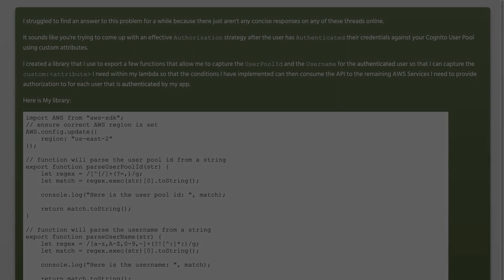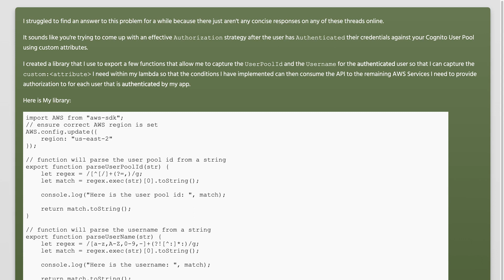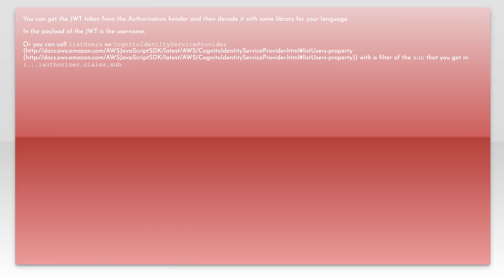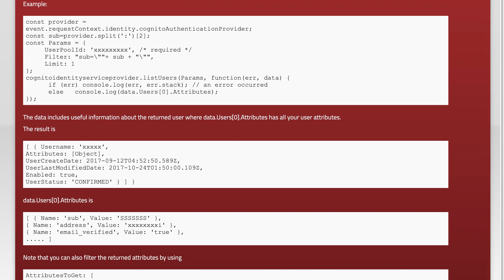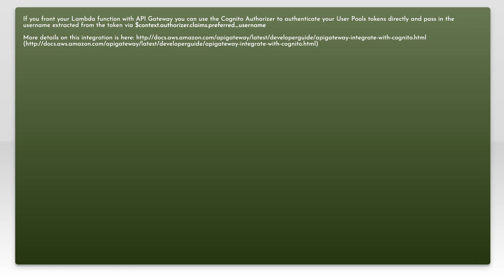Is there any way to get the Cognito username in AWS Lambda?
javascript: Is there any way to get the Cognito username in AWS Lambda?

Related to: javascript, amazon-web-services, aws-lambda, jwt